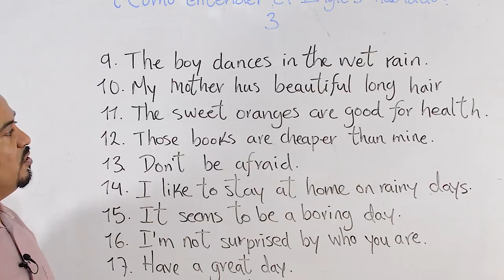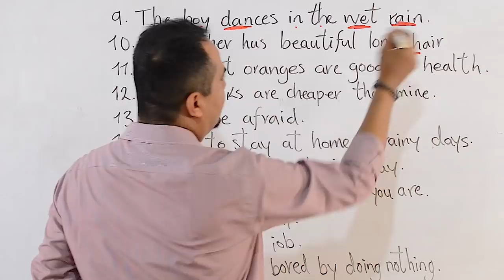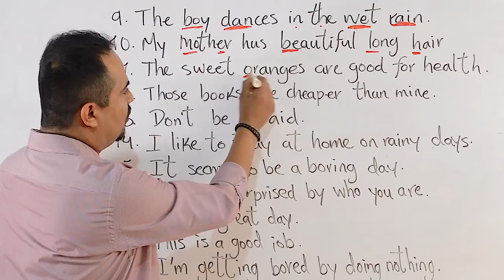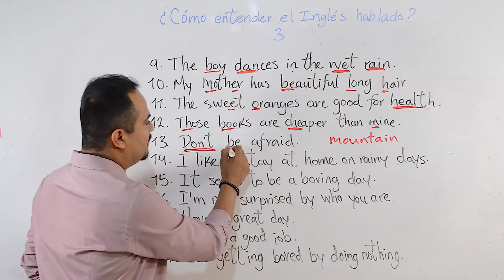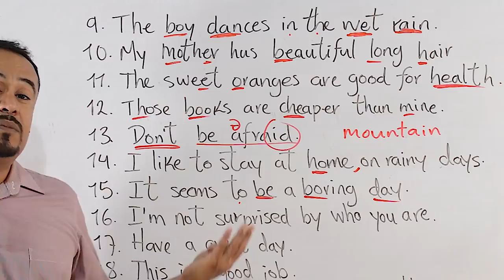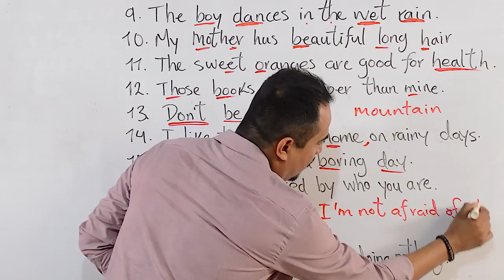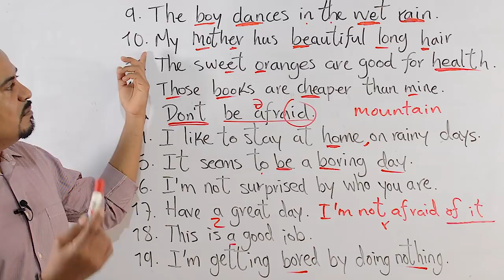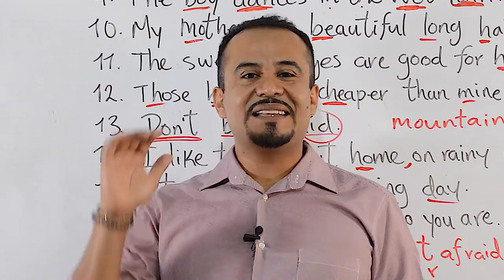Cómo Entender El Inglés Hablado 3